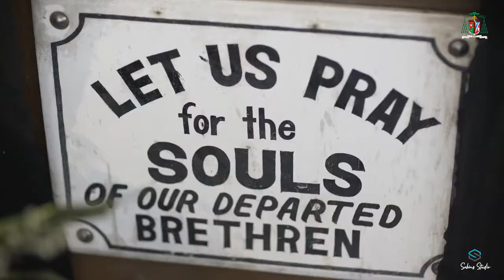Remember Death • Homily • Father Soc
Credit to Father Soc